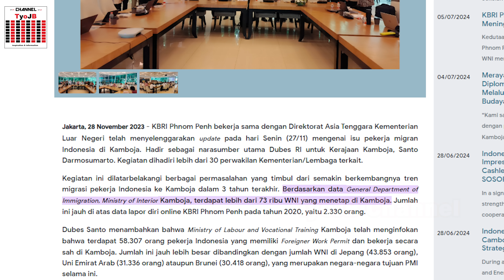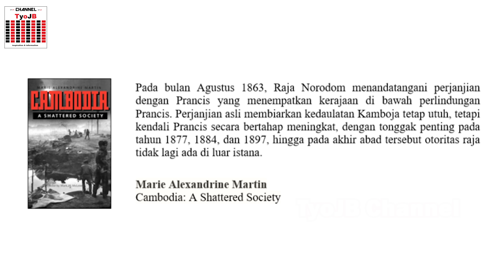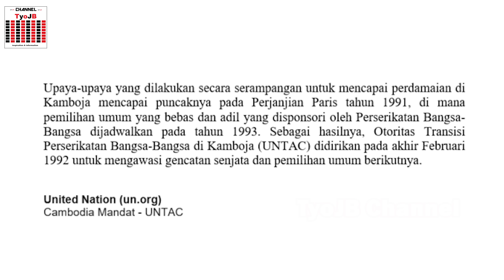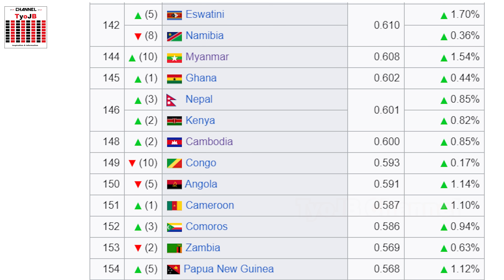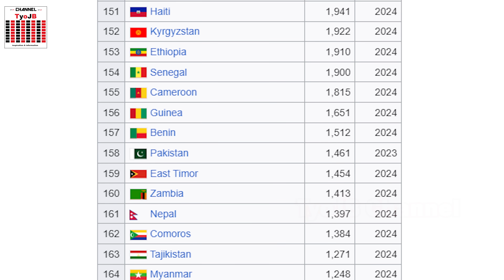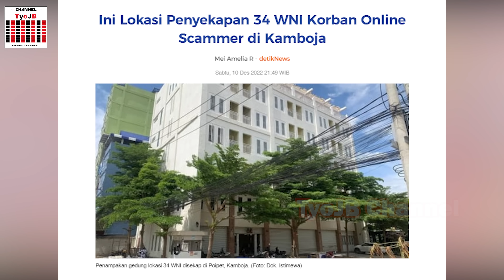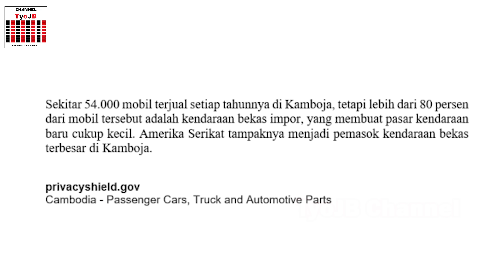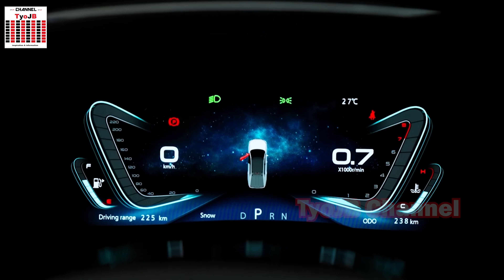WNI Jadi Korban !! Fakta Kamboja, Negara Judy Terbesar di Asia Tenggara ?? (Part 1)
Halo teman-teman sahabat TyoJB, selamat datang di channel ensiklopedia TyoJB. Kali ini paimin akan membahas tentang negara Kamboja. Negara yang masih dikategorikan sebagai negara miskin ini menjadi negara dengan jumlah kasino terbesar di Asia Tenggara, bayangin aja.. ada 87 kasino di negara ini teman-teman. Yang menarik, banyak orang Indonesia yang bekerja di negara Kamboja, dikutip dari kementerian luar negeri, ada 73.000 WNI yang kerja di kamboja. 60% dari jumlah tersebut bekerja di judi online. Wiiikk. Kalau kalian mau tau kamboja negaranya kek gimana, yuk ikuti paimin berkeliling negara kamboja, markiber mari kita berkelana

FOOTAGE by:
STORYBLOCKS
PIXABAY
PEXELS
VIMEO
COVERR
LICENSING BY:
- Approval by Owner
- Creative Common by Youtube
This remix incorporates short excerpts from various source material. The remix creates a new message about the fact of country.